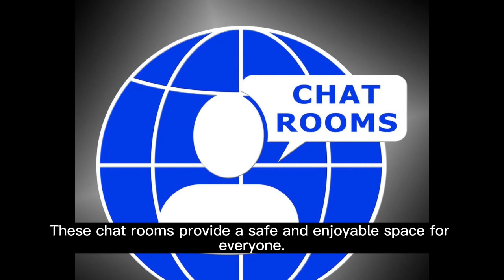World of Chats UK's LGBTQ+ Chat Rooms: A Safe Space for All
Explore the diverse world of UK's LGBTQ+ chat rooms, tailored for the queer, transgender, lesbian, and more. Dive into a space that celebrates every identity, ensuring a smooth and enjoyable experience for everyone. to join the conversation. And don't forget to answer our question: 'What features do you look for in an LGBTQ+ chat room?' Share, comment, and engage with our community."

More about our chat room here